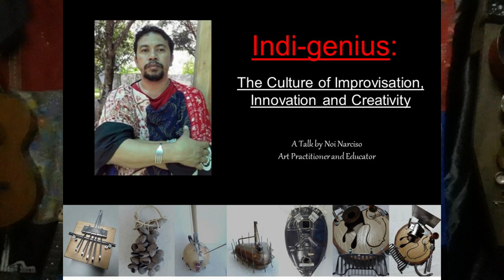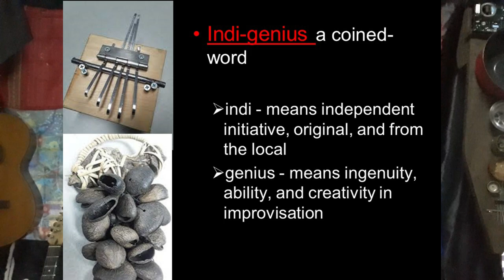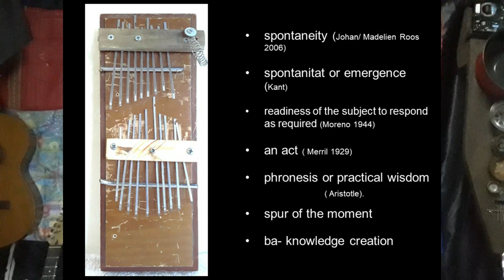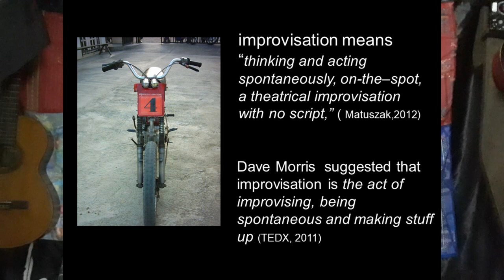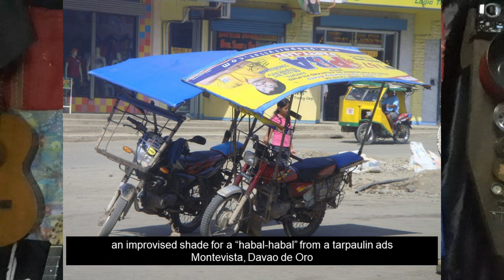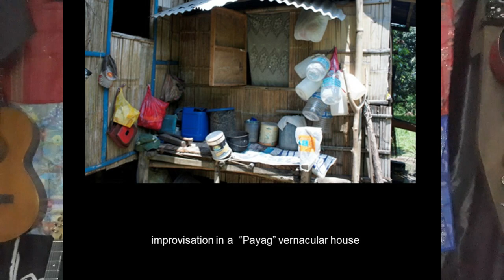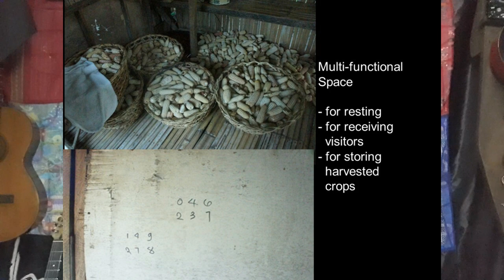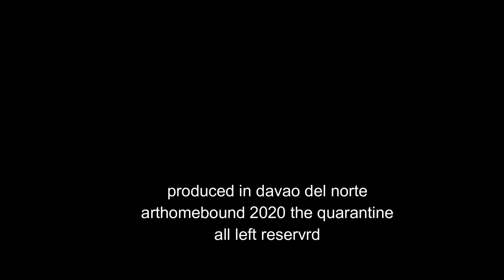indi- genius nn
Indi-genius is a documentary of  Filipino ingenuity . It demonstrates improvisation , innovation, adaptability and creativity. it attempts to utilize art in action and in advocacy.